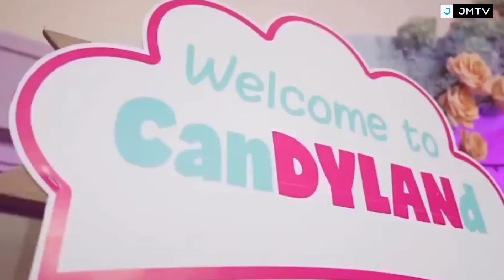UNSEEN FOOTAGE sa 1st BIRTHDAY PARTY ni BABY DYLAN Anak ni Jennylyn at Dennis Caught on CAM!